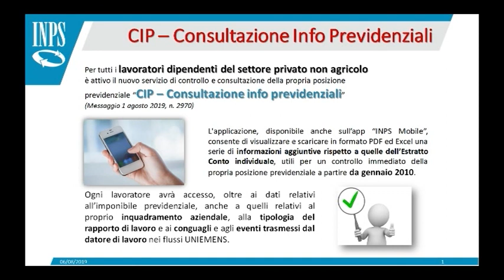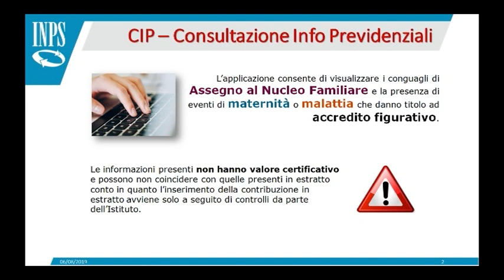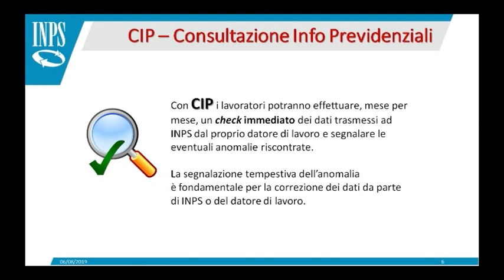INPS - I Servizi al Cittadino del 18/08/2019